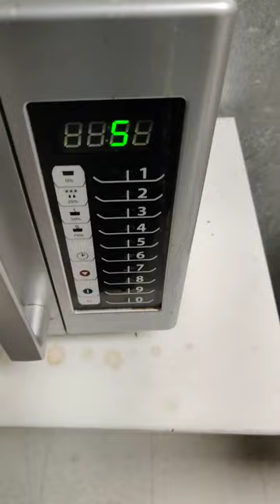Check Out My Microwave! (REALLY COOL!)